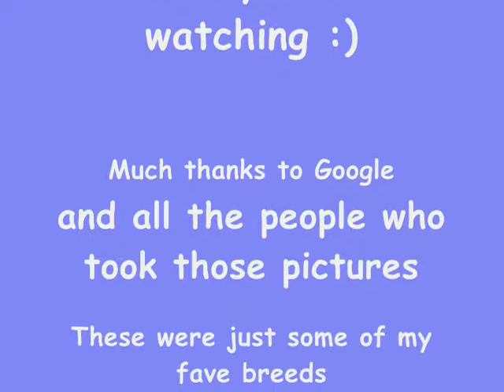My Fave dog breeds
a vid of my fave dog breeds, well some of them :)